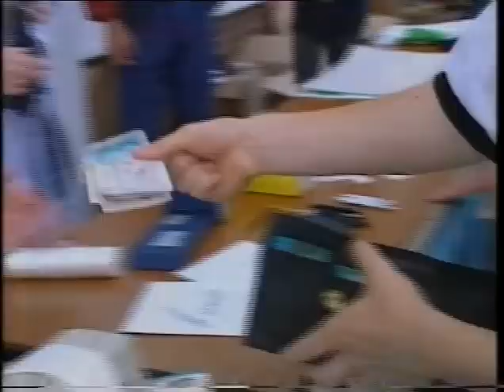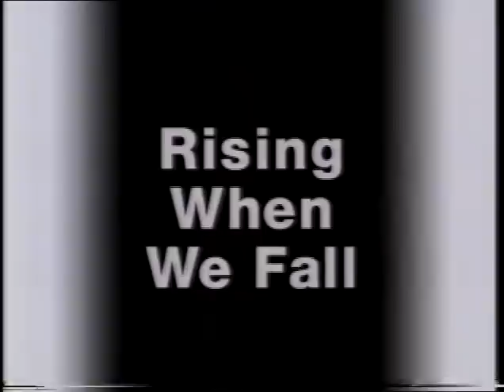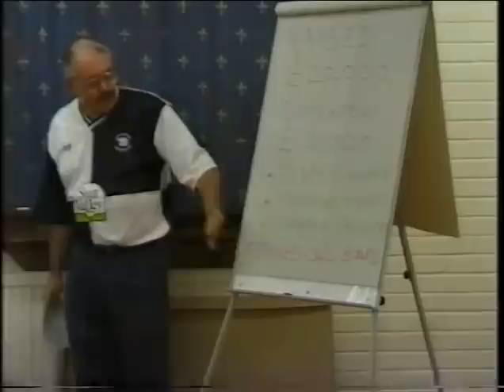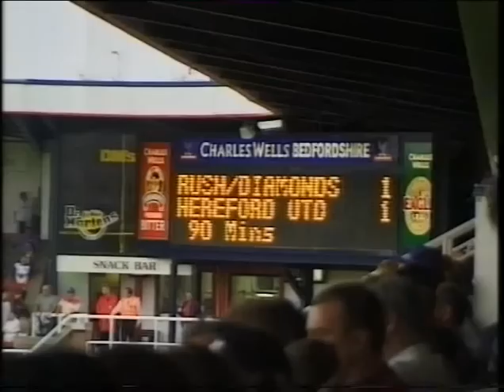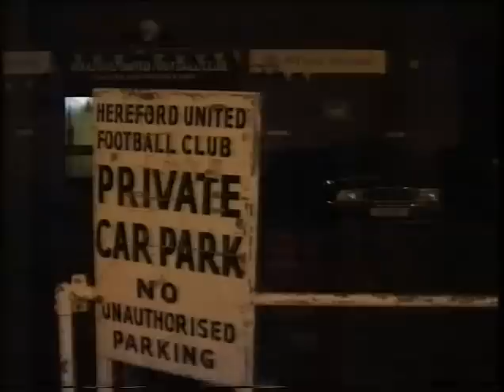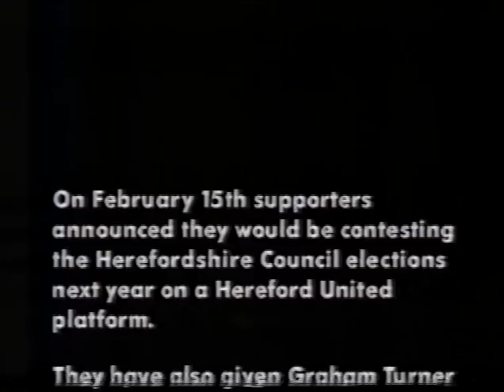Hereford United Documentary 1998-1999 season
Graham Turner became the majority shareholder of Hereford United in June 1998. This programme was originally screened on the 25th February 1999. The main focus of the story is the struggles Graham Turner and Company Secretary Joan Fennessey faced after they took over the club from Peter Hill. At the time relocation from Edgar Street was on the agenda, as the club owed over £1 Million to developers. HUISA were busy raising money to keep the club afloat, and as you see in the footage a shock 3-2 FA Cup defeat to Newport IOW was a huge financial blow for the clubs coffers. The squad at the time featured Ian Wright, Matt Clarke,Tony James, Richard Leadbeater, Chris Lane, Paul Fewings, Stuart Evans, Garry Cook Richard Walker, John Snape, Keith Downing, Gavin Mahon, Mark Taylor,Andy Quy, Paul Parry, Ian Rodgerson and Gavin Williams , and who remembers Wayne Dyer, Matt Cross, Mark Druce, and Kevin Collins, there are also quite a few familiar faces featured in this documentary, as well as a number of supporters who are sadly no longer with us.